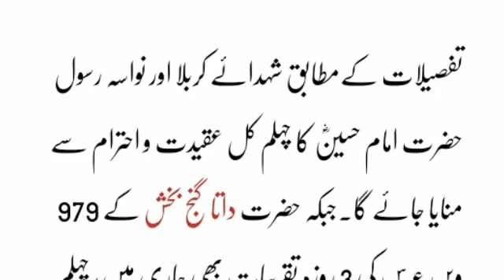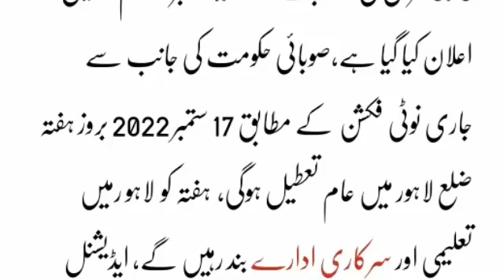02 Public Holidays in Lahore | Public Holiday in Lahore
02 Public Holidays in Lahore | Public Holiday in Lahore